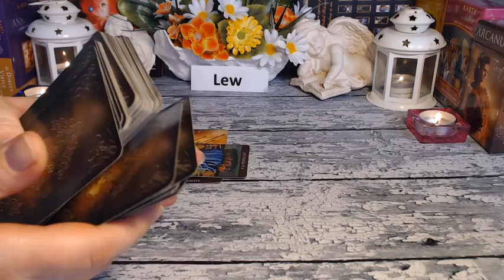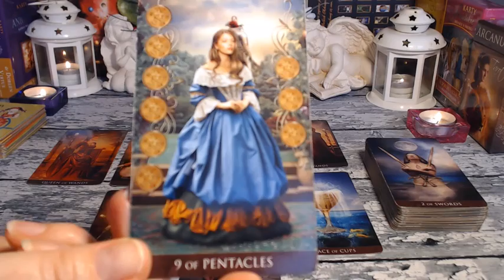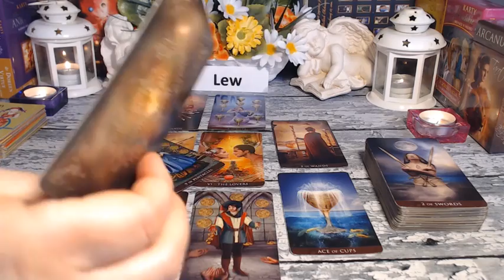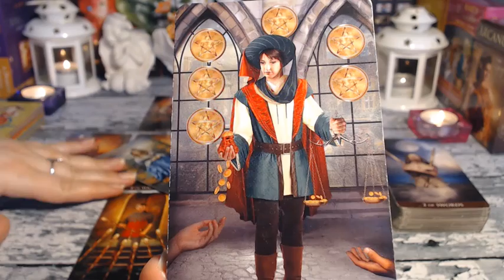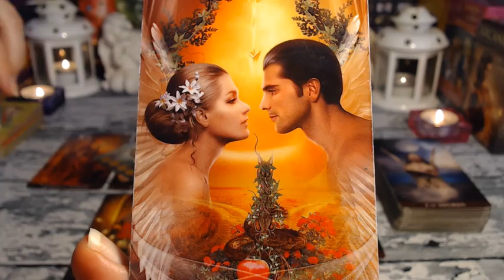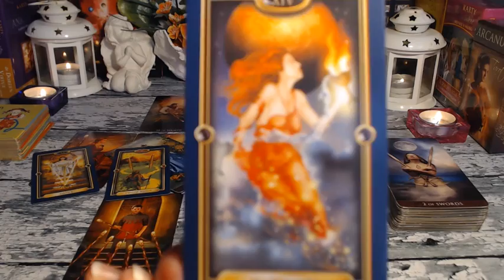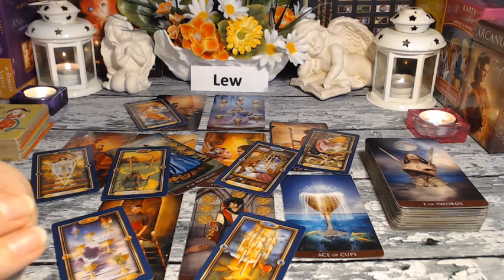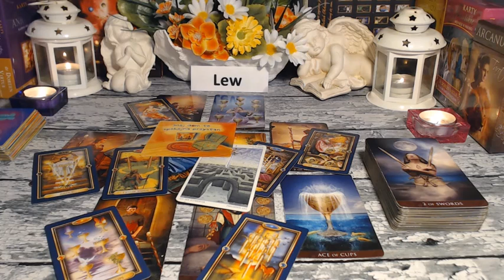💐🦁 TAROT* LEW*CZYTANIE * MAJ 2019 💐🦁